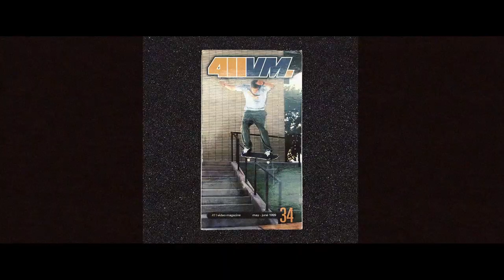7apes & Enaka - City Of Angels (Official Video)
"There’s always been something magical about the soundtracks of the skate flicks you watched as a kid, and the music would echo in your head for days. 7apes and Enaka joined forces to provide the soundtrack for your next ripping session. „Brrrrr stick 'em, ha-ha-ha stick 'em“, that chant rings in your ears as you lock in for that crooked grind. Rattling drums meet crunchy ass basslines as you pop down that staircase. The beat halts as the world turns slo-mo while you catch that frontside flip half way through the air. Boom, landed, and the beat goes on, and on, and on. Everyone comes running up to you, screaming & shouting, the energy is at peak. 7apes and Enaka know that feeling oh too well. On GRIPTAPE, they’ve turned it into sound, a hundredfold. S-K-A-T-E. Let’s play."

CAST & SPECIAL THX:
🛹 Lito Akari, Phil Anderson, Rosa Altmann
🎞 Dead "FotoMartin" Rabbit's Fotos (Rostock 1998)
📼 VHS Skateflicks by the intern

BLOCK OPERA:
🗨 Production: Block Opera / Beben Berlin
🎥 Film: Jannik Perse, Torsten Frank, David Bruchmann
🔪 Editing & Post: Jannik Perse

TRACKLIST
01. City Of Angels
02. Tanzanite ft. Nobodys Face
03. Alameda
04. Culver City ft. KUSO GVKI
05. Nosebleed
06. Leap Of Faith
07. Rosemaed
08. The Cove
09. Hunk
10. Rowland Heights

Mix & Master by the intern
Artwork by Bareis-Nicolaus